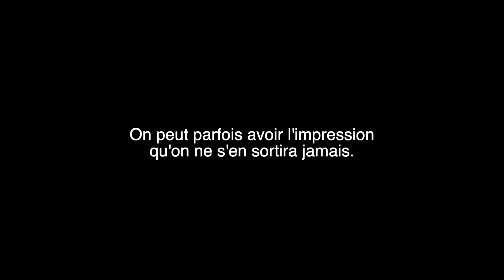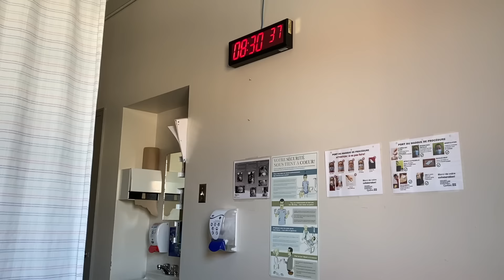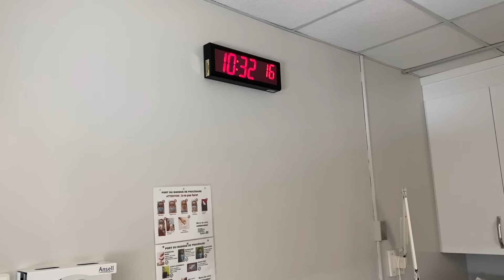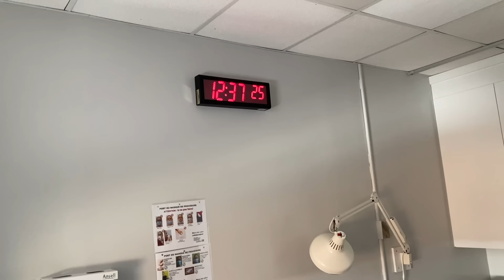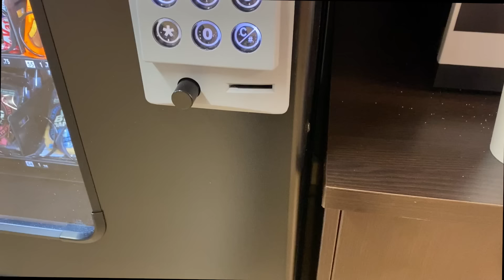Mon ACCOUCHEMENT Partie 2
Demain, rendez-vous sur notre chaîne pour la partie 3! On vous partage la réaction des enfants qui rencontre Madison, en attendant, il y a toujours nos stories sur Instagram :

Ma vitrine Amazon

💛 Pour le mois de MARS, Utilise le code PRISCILLA2 sur ta commande de smoothies EVIVE!
Tu vas recevoir:
° 1 paille en bambou GRATUITE
° 1 boisson énergisante GRATUITE
° 2 SMOOTHIES GRATUIT
° LIVRAISON GRATUITE

Smoothies Evive: Code "PRISCILLA2" pour obtenir 1 paille en bambou, 1 pot mason Evive, 2 smoothies gratuits et la livraison gratuite!!

GOLI (Vinaigre de cidre) CODE "PRISCILLAVENTURABLOG" pour $$$ OFF

Nos FAVORIS d'Amazon